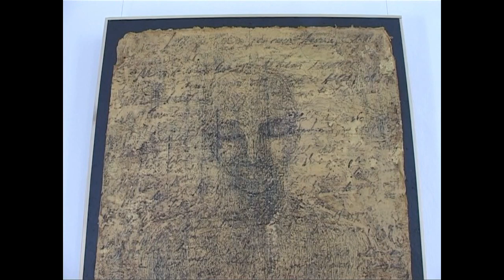Barabas Miklos Ceh 80. evforduloja part 2.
80 de ani al "Breslei Barabas Miklos" 06/11/2009